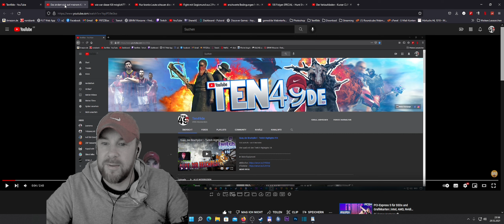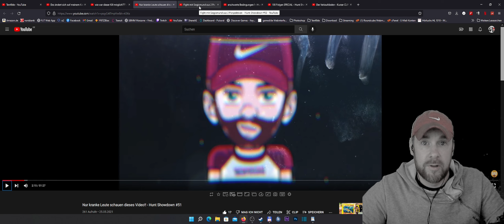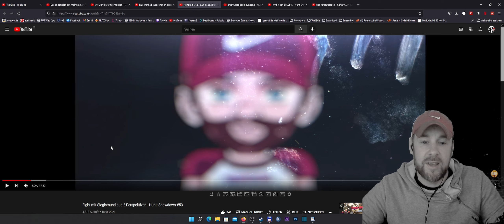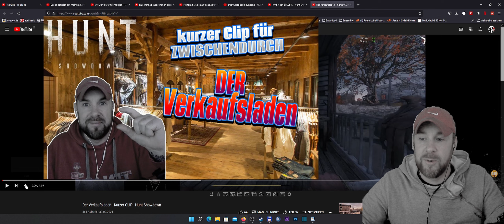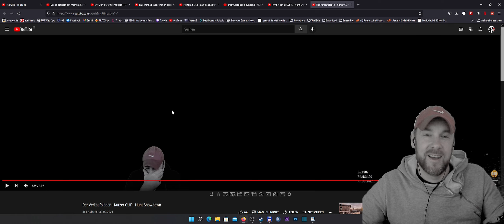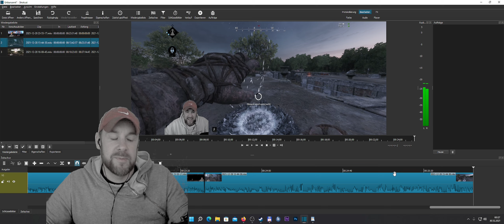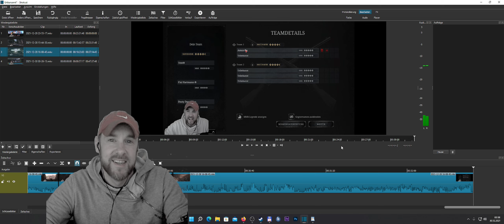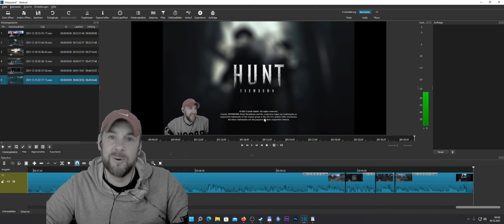Jahresrückblick 2021 + Special - Hunt Showdown #234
Das Jahr neigt sich langsam dem Ende zu und es wird Zeit für einen Jahresrückblick + Special !
Danke an alle Zuschauer IHR seid GROßARTIG !!!

00:00 - Intro und Änderungen in meinem Kanal
03:47 - 1 - Der Sticky Trick
05:51 - 2 - Nur kranke Leute schauen dieses Video
09:27 - 3 - Warum mein Kanal gewachsen ist !!!
13:59 - 4 - Die Franzosen
17:00 - 5 - Der hat ne Avtoooo !!!
18:59 - 6 - Der Laden
20:35 - 7 - Turniere und Danke an alle :)
23:08 - 8 - Special mit Tina
33:27 - 9 - Special mit Daniel